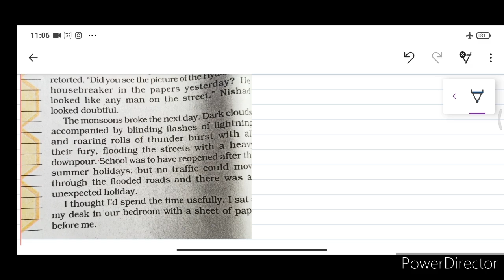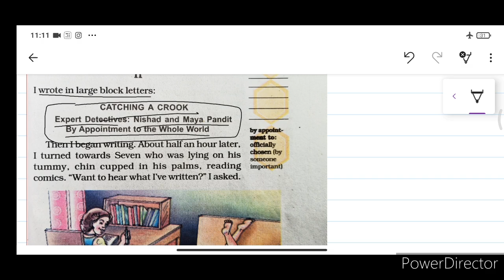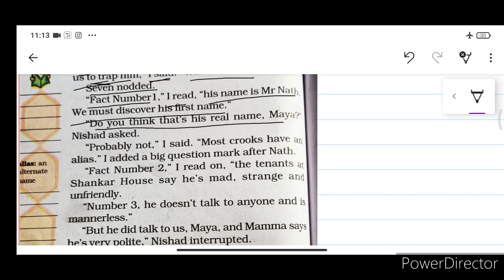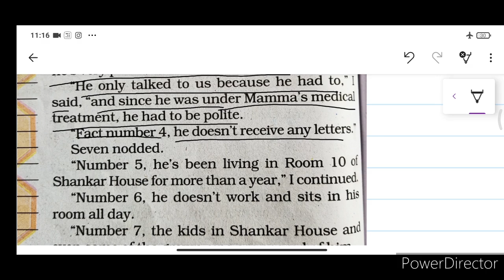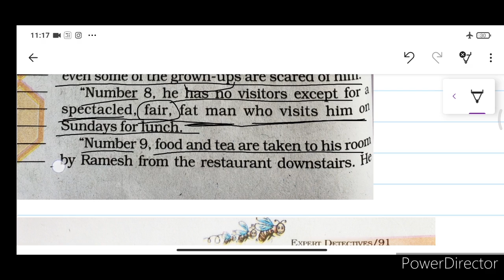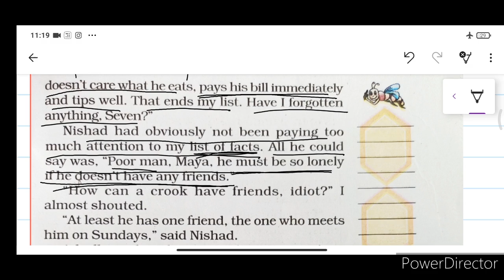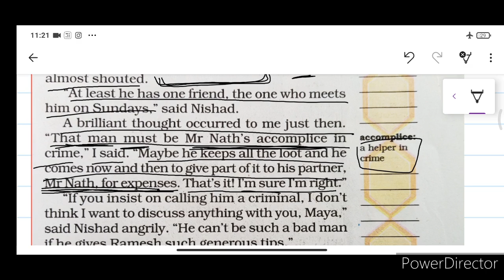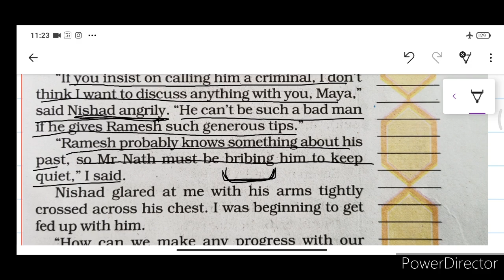Class 7. English. Lesson 6. Expert Detectives. Part 3.